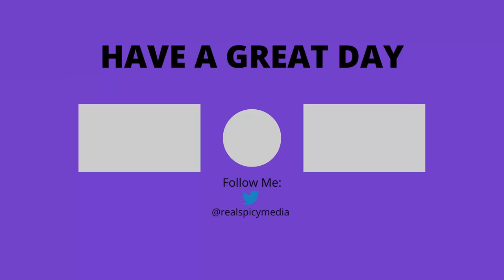StarCraft 2 WOL Moebius Mod: Part 8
Zeratul's on a mission.